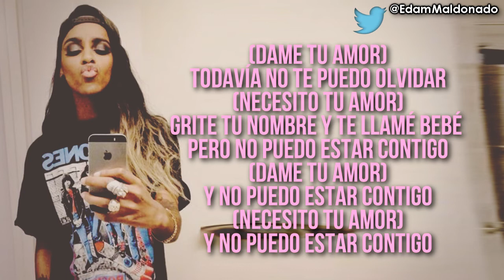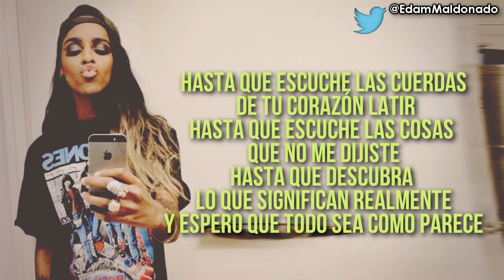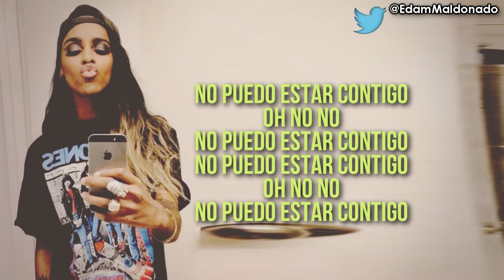Angel Haze - Deep Sea Diver (Subtitulado/Traducido al Español)♥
OJO:
Les dejare aquí abajo un link de un grupo que cree, es para que puedan unirse, comentar, y comunicarnos, pero lo principal es para que sepan cuando subo algún vídeo y puedan visitar el canal (ya que algunas personas no tienen un usuario en Youtube y de esta manera se les va a facilitar), espero que se unan y podamos iniciar una bonita amistad ♥

Deep Sea Diver es la canción número cuatro de 'Dirty Gold' y fue nombrada la canción de la semana por iTunes (del 30/12 al 06/01).

Si te gusta Deep Sea Diver o Angel Haze no dudes en unirte a ) ANGEL HAZE MÉXICO. la primera página sobre Angel Haze en español.

No hay nada que explicar porque creo que se entiende todo.